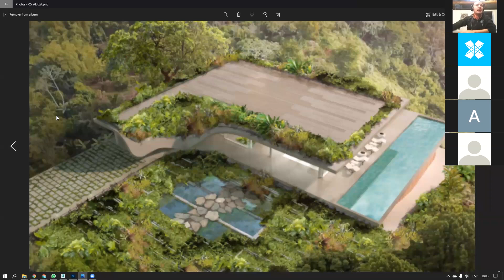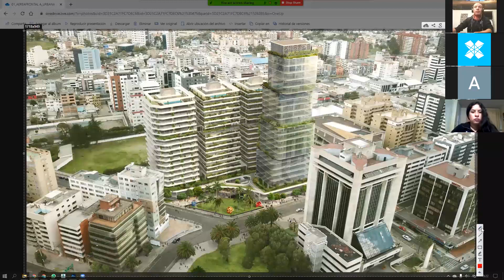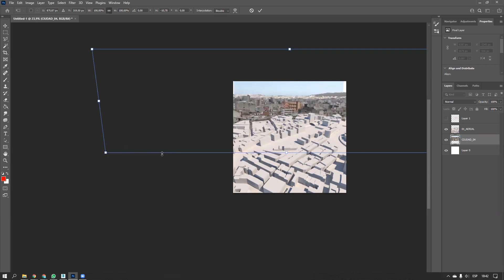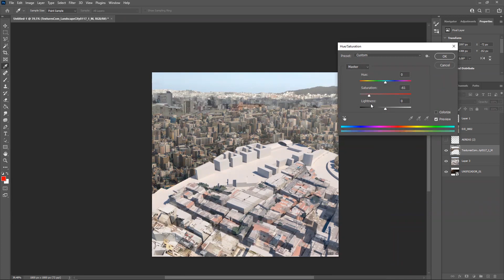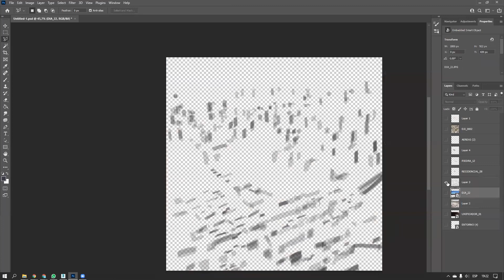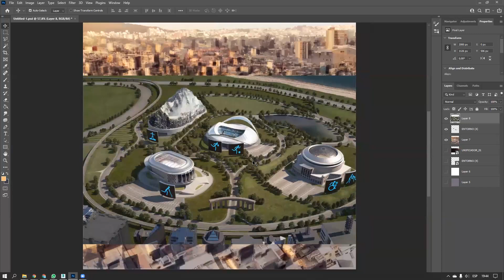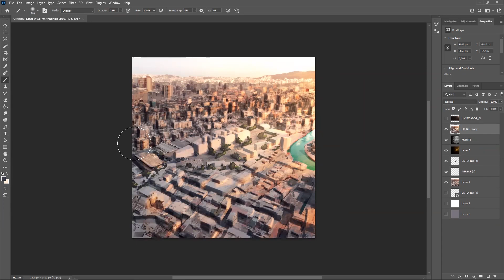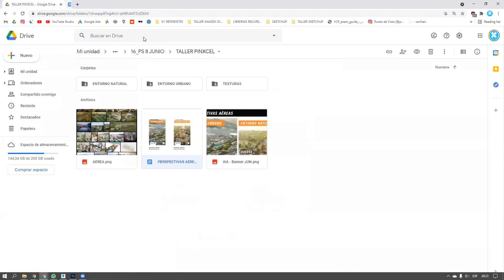PERSPECTIVAS AEREAS_ ENTORNO URBANO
Taller de Perspectivas Aereas
Entorno Urbano